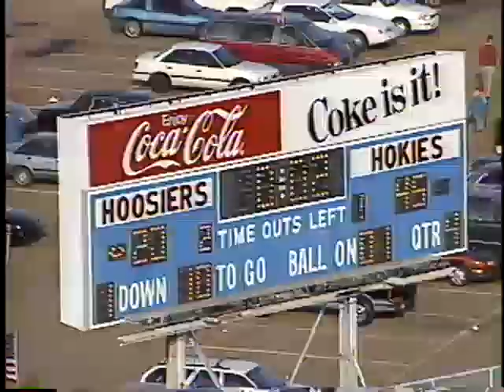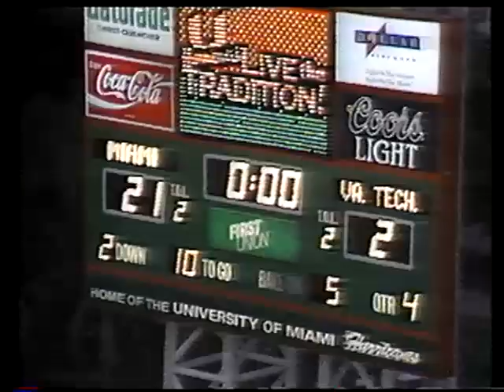1993 Virginia Tech Football Highlight Video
The 1993 Virginia Tech Football Highlight Video. From 2-8-1 (in 1992) to 9-3 (in 1993), this highlight video tells the story of the 1993 Virginia Tech Hokie Football Team.